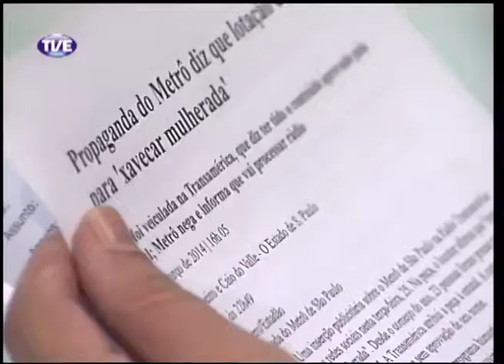Mídia em Debate A Mulher na Mídia 26/03/14 Parte 1